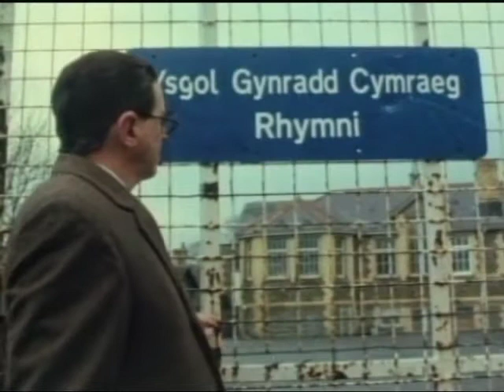I Was Born in Rhymney